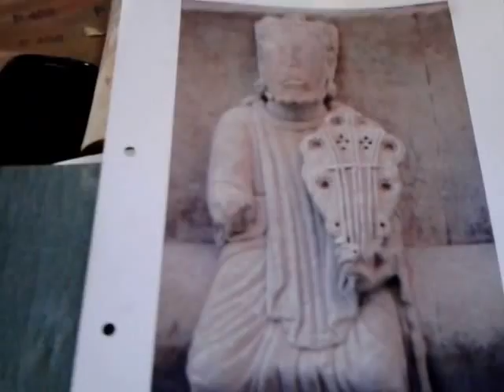Luthiers. En Pelayos fabrican instrumentos de la Colegiata de Toro. 2